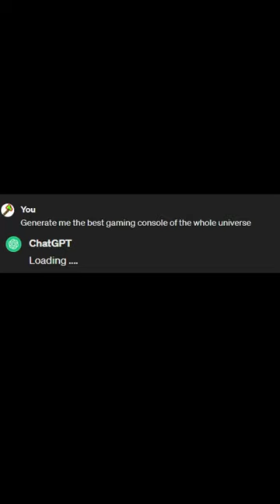ChatGPT generated Consoles -Final Part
Nice Consoles to watch, ignore tags